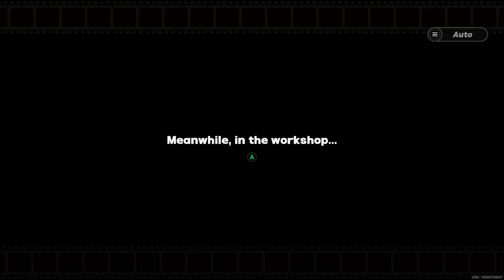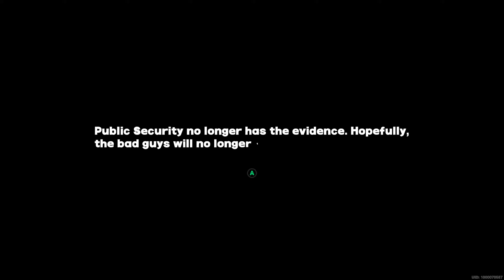Zenless Zone Zero - Chapter 2 - Interlude: Mission Unthinkable (Part 2)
What a jump.

If you want to donate, it would definitely help me a lot